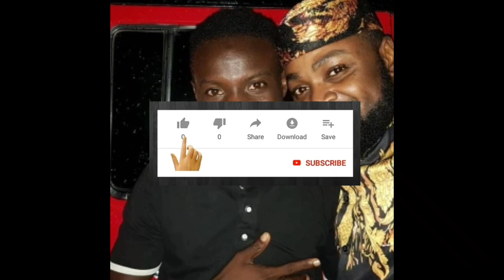A karon Farko Jaruma Mai Kayan Mata ta Nunawa duniya Yaronta data haifa